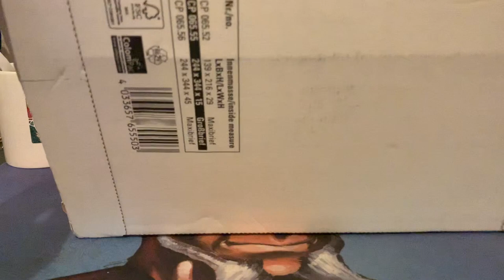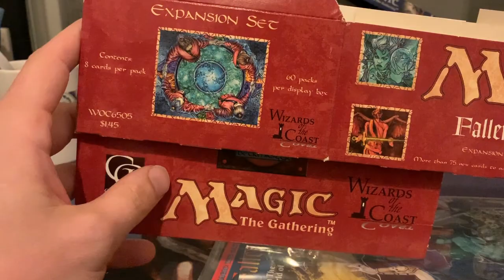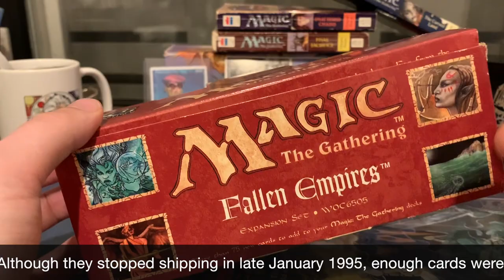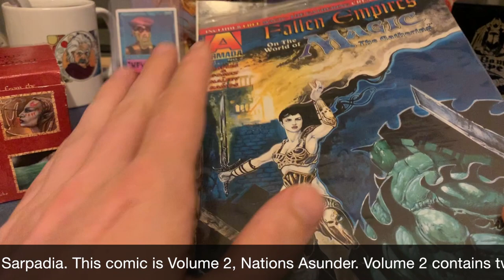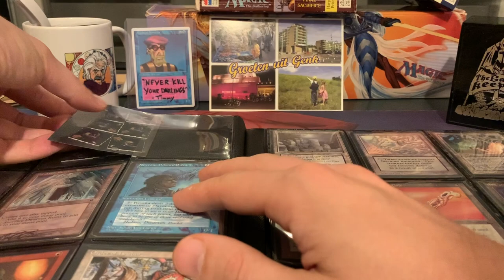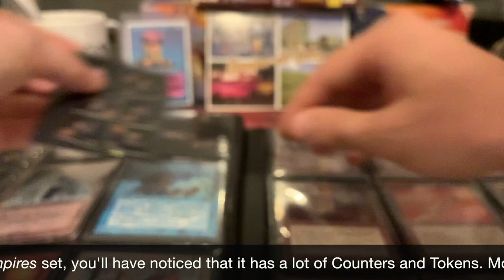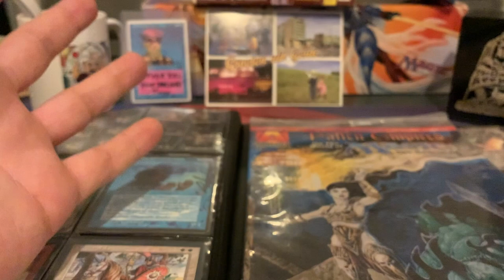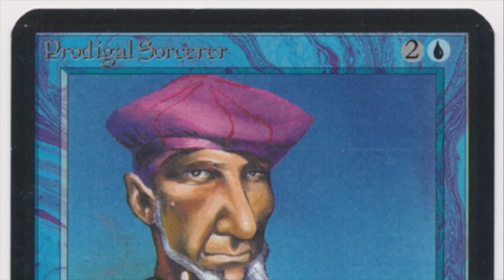Fallen Empires Comic and Tokens in Today's Mail Day | Old School Magic the Gathering (MTG) | 427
A beautiful MTG mail day from Genk, Belgium. This time, I'm surprised with wonderful Fallen Empires memorabilia to add to my ever growing FE collection 😎